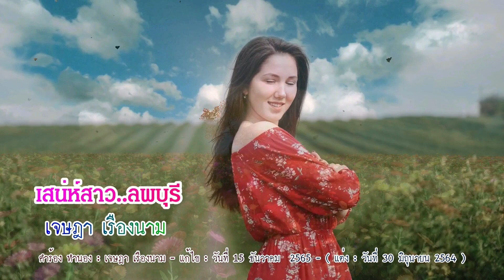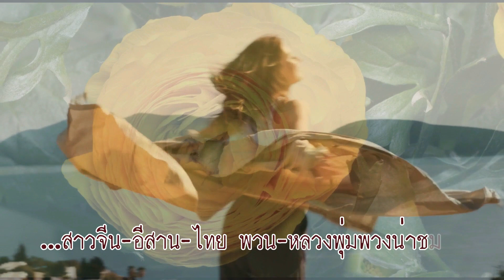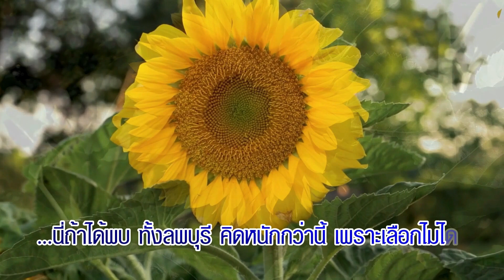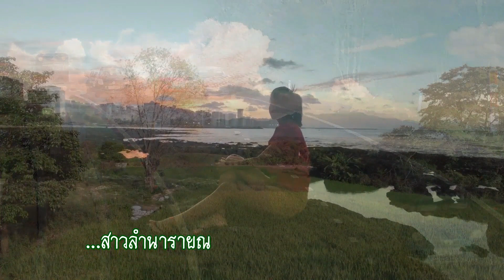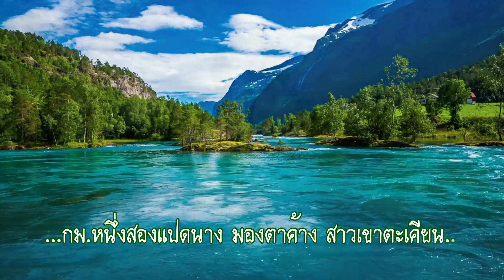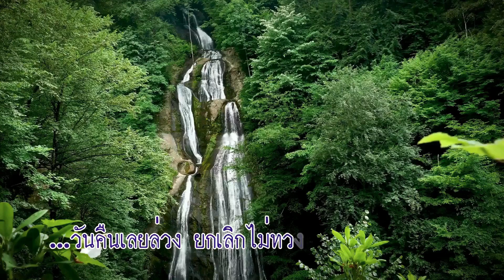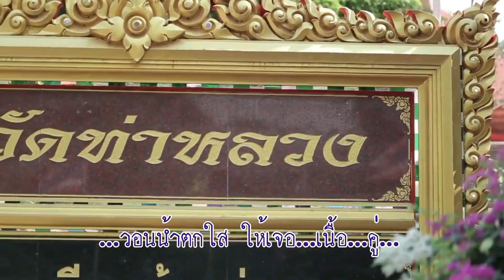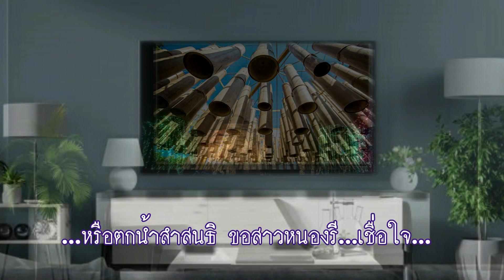5 เพลงรักลพบุรี : เจษฎา เรืองนาม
5 เพลงรักลพบุรี : เจษฎา เรืองนาม
..มอบเป็นของขวัญปีใหม่ 2566 กับเจ้าของพล็อตเพลง ท่าน " ผอ. สุลศักดิ์ กุลวงศ์"